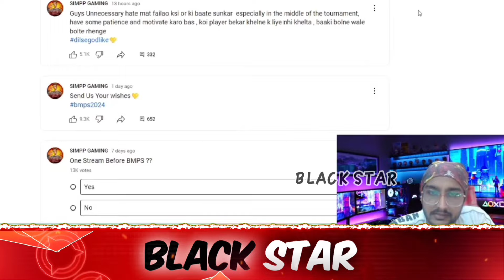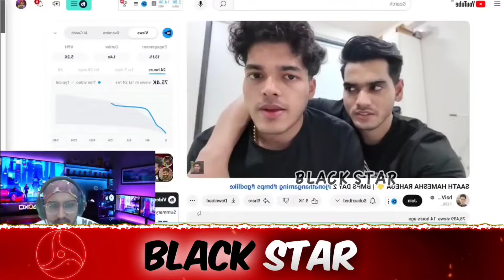Jonathan Needs Motivation🥺💛 Punkk Again Travelling🚨 Reply On GodL Easy Group In Week 2